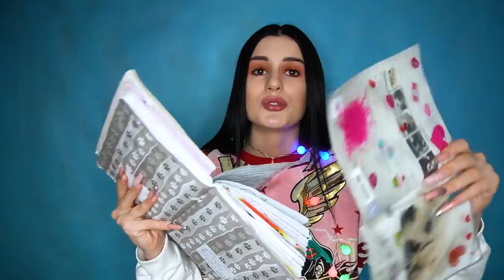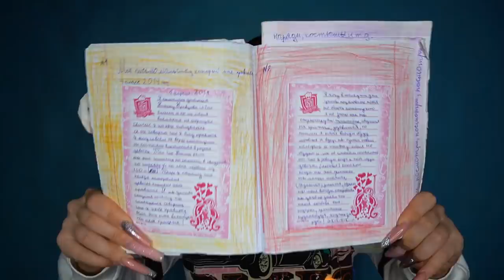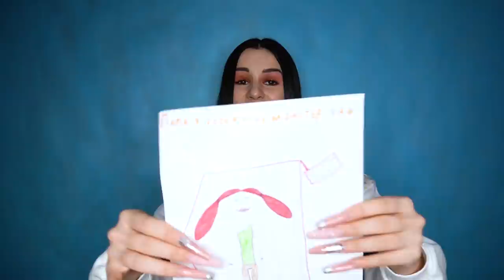МОИ СЕКРЕТЫ В ЛИЧНОМ ДНЕВНИКЕ😱 В КОГО Я ВЛЮБЛЕНА?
Я ПРИЗНАЛАСЬ В ЭТОМ...